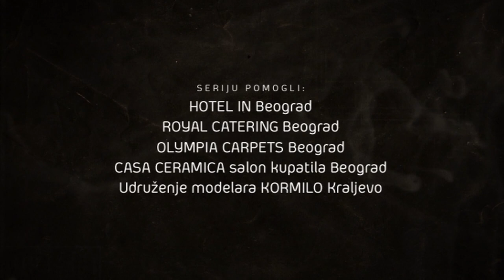Na terapiji E02